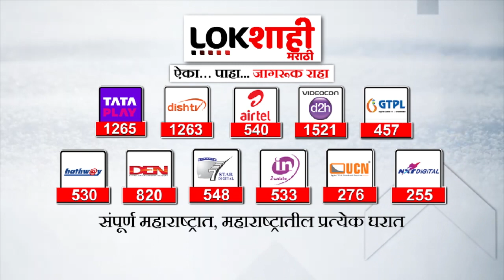Devendra Fadnavis speech Shirdi : ज्यांनी बेईमानी केली, त्यांचा पूर्ण पक्ष घेऊन मी पुन्हा आलो